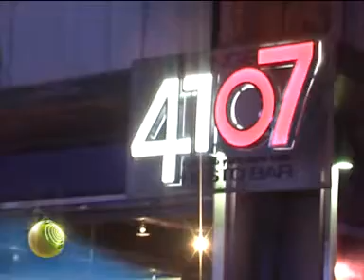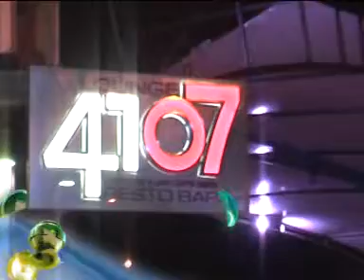Inauguracion Restobar 4107